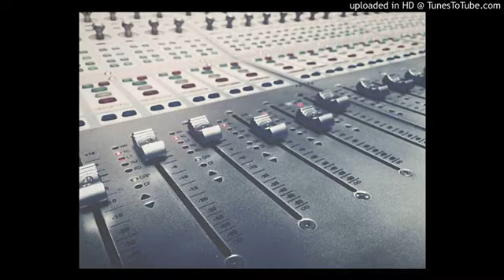24 June 2020